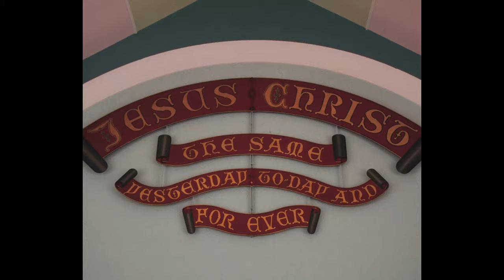Nathan L - PRAISES! (Official Music Video)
"Let everything that has breath praise the Lord. Praise the Lord." - Psalm 150:6

PRAISES! Music Video Out Now! (Directed By Elliot Foreman)

Falling short of the grace that you show me
Way too much the punishment you owe me
yeah, yeah, yeah
But then your arms of love came through
And now I am made new (Ooo)
Now I am made new

Cause I just wanna sing your praises
I know its hard but your love will help me make it
Give me strength when I feel my heart failing
Lord Jesus I know you will never fail me
Never, never, never (yeah)
I just wanna find a way out
Of the sin thats clinging to me
I just need your grace now (Woah)
I just need your grace now

(Ooo)
(Ooo)
(Yeah)

Gotta set my mind on Heaven above
And not on earthly things (yeah)
What gift of grace you give to me
What on earth could I ever bring?
You're my one desire
Take me so much higher
Father, Son, and Spirit
All their works I do admire
All their works, All their works, All their works

Cause I just wanna sing your praises (Woah)
Give me strength when I feel my heart failing (Woah)
I just wanna find a way out (Woah)

I know you will never fail me (Woah)
I know I know
I know you'll never fail me (Woah)
(Woah)
(Woah)

Produced by Nathan Laughton
Written by Nathan Laughton